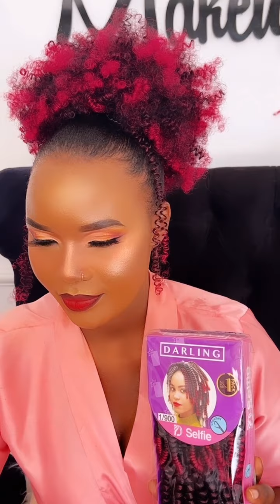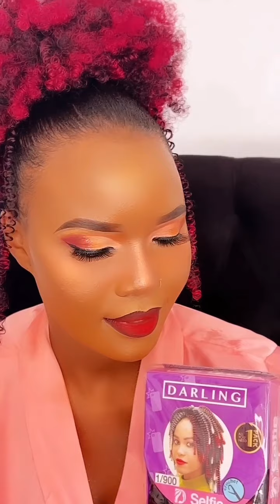Jinsi ya kufanya MAKEUP YAKO ISICHUJE HATA UKIMWAGIA MAJI | Water proof makeup tutorial